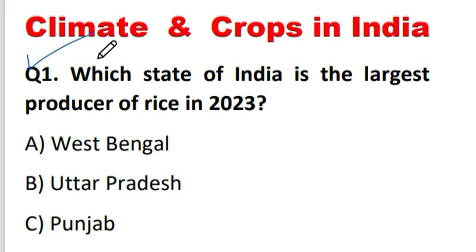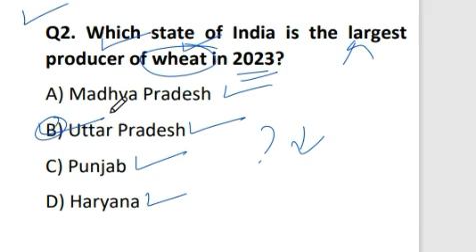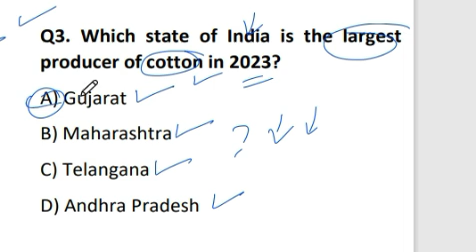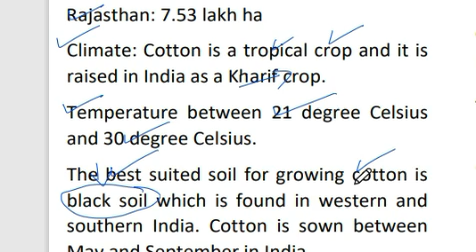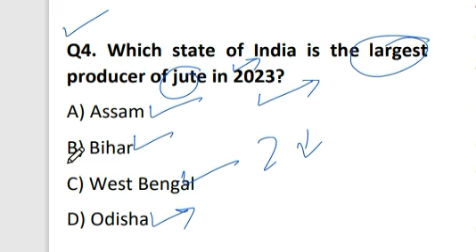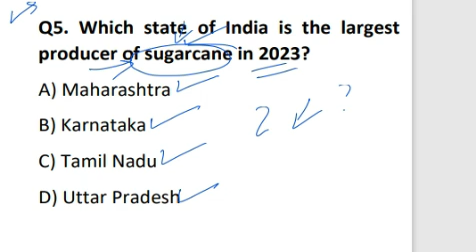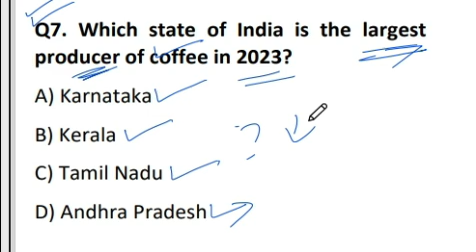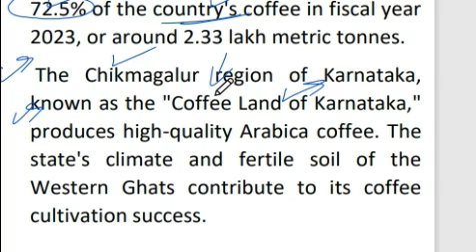Climate & Crops in India | JKSSB VLW